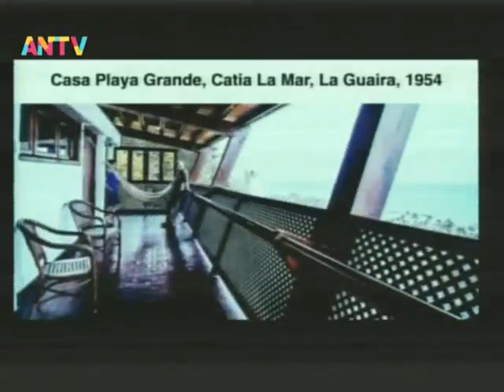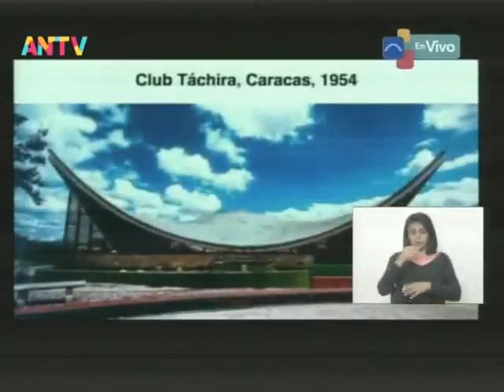Asamblea Nacional de Venezuela, 25 agosto 2022, sesión completa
Puntos tratados: Acuerdo por la muerte de Fruto Vivas, y proyecto de Ley de armonización de las potestades tributarias de estados y municipios.

USDT o Bitcoin (BEP20): 0xef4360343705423a24119205eeb1de2a10fd23f4

USDT (TRC20): TQJB86JZjF5Kt1C7f322aax4iyD6x65UcV

Petros: PFfDUW3cj1WD7cUPYg9MK2EtgG5nUgVzuc